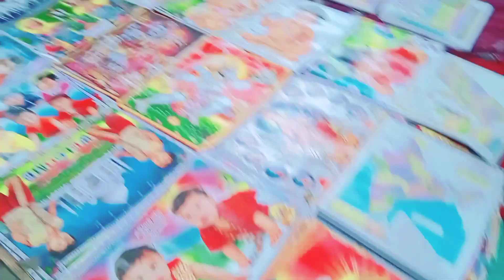मऊ के कोपागंज शहजादी माता मंदिर RAMNAWMi@Sanjaylalbabu क्या बोला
नमस्कार प्रणाम
मऊ कि कोपागंज शहजादी माता मंदिर
कोरोना काल के वजह से, मेला में भीड़ नहीं हो पाया और आप लोग देख सकते हैं वीडियो में
और वीडियो मेरा अच्छा लगे तो लाइक कमेंट शेयर करना ना भूले
आगे और कोशिश रहेगा कि इससे अच्छा वीडियो बनाया जाए
इसी तरह आप लोग आशीर्वाद बनाए रखिएगा
बहुत ही जल्द कुछ अच्छा लेकर आते हैं
कोपागंज का शहजादी माता
कोपागंज का मेला
शहजादी माता का भीड़
शहजादी माता मेला में क्या हुआ
शहजादी की माता मेला कोपागंज में है
शहजादी माता का मेला
कोपा कोहना  का मेला सहजादी माता
रामनवमी का मेला
राम नवमी के मेला में भीड़
kopaganj ka mela